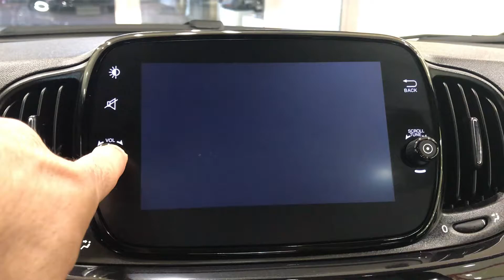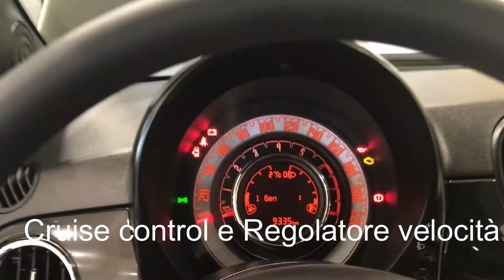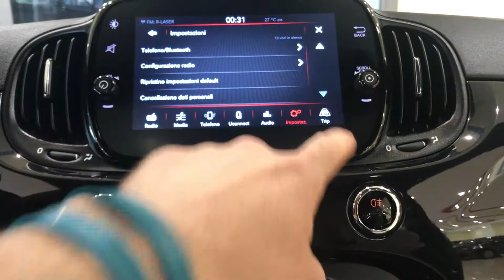FIAT 500 HYBRID DOLCEVITA USATA - CARATTERISTICHE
Condizione:Semestrale Aziendale
Stato:Ultimi Arrivi
Anno:2021
Immatricolazione:maggio 2021
Alimentazione:BenzinaElettricaIbrida
Cilindrata / Potenza:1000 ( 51 KW / 70 CV )
Cambio:Manuale
Trazione:Anteriore
Marce:6
Esterno:Nero
Interni:pelle nero e trapunta ghiaccio
Porte:3
Classe di emissione:Euro 6d-TEMP
Chilometri:9335 KM
Numero Proprietari:1

Per tutte le caratteristiche visita il sito nella sezione FIAT

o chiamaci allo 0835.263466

:) su FB: autosalone Di Pede
su Instagram: @autosalonedipede